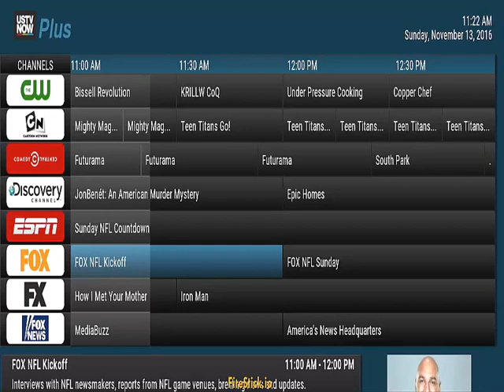CAN I WATCH NFL GAMES ON A AMAZON FIRESTICK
We add new video and web software everyday and apart of some of the biggest and most powerful software launches to date and share all our secrets to our followers so subscibe to our channel and find us @ezvidio on Twitter and ezvideo On FB We want all our reader to make money online video marketing is very important if you want to engage gain more readers and sell more products . All our products come with a money back option if your not totally happy .

This next few days are going to be very exciting as there are a bunch of great software animation tools about too be launched, And please remember videos convert at 400 X's higher ratios than text alone.
We sell more Jail Broken Fire TV devices than any seller hands down, over 7 years of experience have made us the best place to buy your Kodi device. Watch our demos, get video demos and the best add-on tutorials to make your purchase a great one.  VISIT